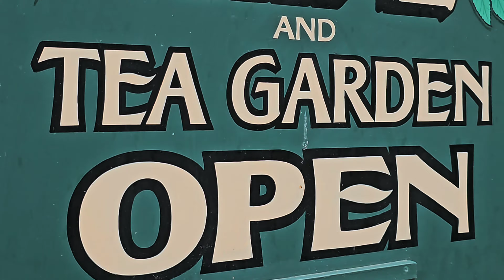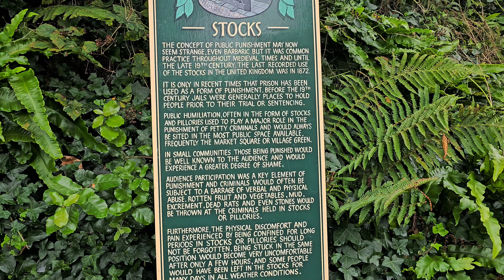Shanklin Chine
Shanklin Chine I'd the oldest tourist attractions in isle of wight. It's a nature tricking walking tour if you'd like to experience the magical illuminati lights be sure to come back at evening time to witness the majestic lights and views